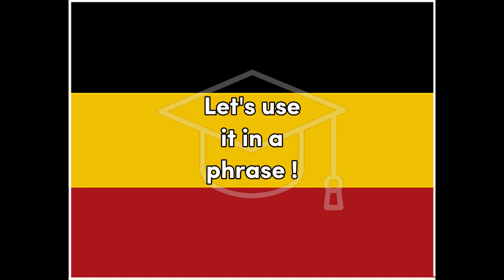Schön - German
Word for Today translation for fun and easy learning and education, German beautiful